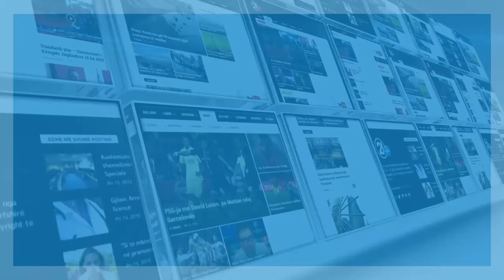"Gënjeshtrat" e regjisorit Kastriot Saqipi në Teatrin e Gjakovës- 29.09.2016